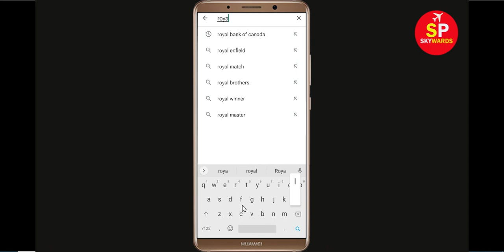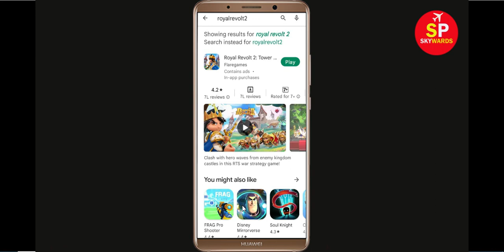Fix Royal Revolt 2 Apps Keeps Stopping Problem Android Phone - Royal Revolt 2 App Not Open Problem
How To Fix Royal Revolt 2 Apps Keeps Stopping Problem in Android & Ios - Royal Revolt 2 App Not Open Problem

Hello friends In this video, i will show you How To Fix Royal Revolt 2 App Retry Problem, Royal Revolt 2 Apps Keeps Stopping Error Android & Ios - Fix Royal Revolt 2 App Not Open Problem. If you are facing same problem in your android mobile phone then it will help you a lot.

1). Check for updates. Running the earlier version of Royal Revolt 2 can cause the error, one of which is it keeps stopping. ...
2). Clear Mobile RAM data which is available in Setting section. ...
3). Restart your phone . ...
4). Royal Revolt 2 app Clear cache and Clear Data from setting

5). Reinstall Royal Revolt 2 application.